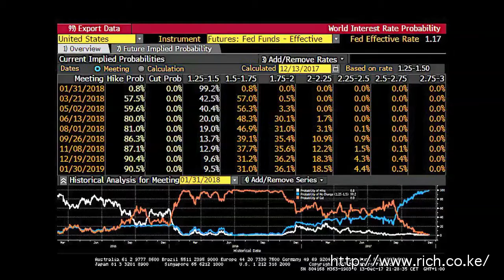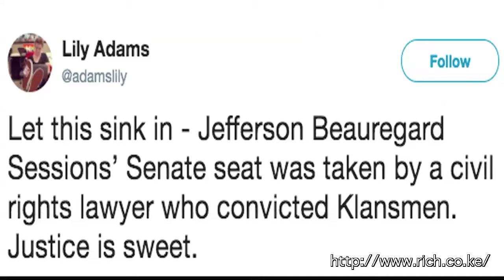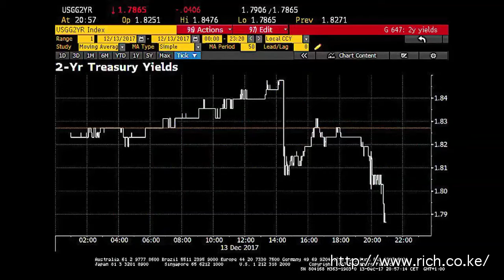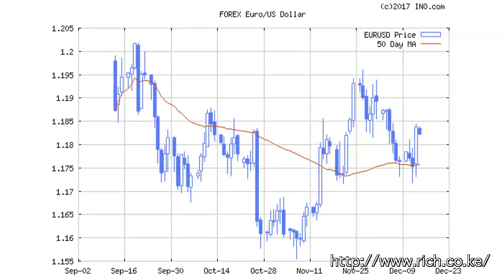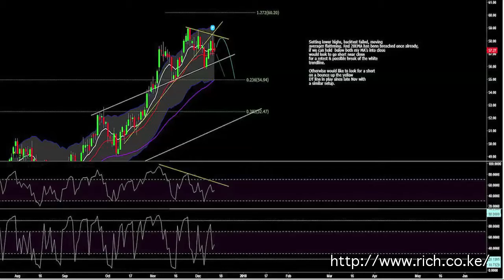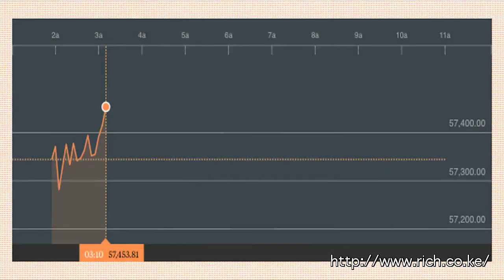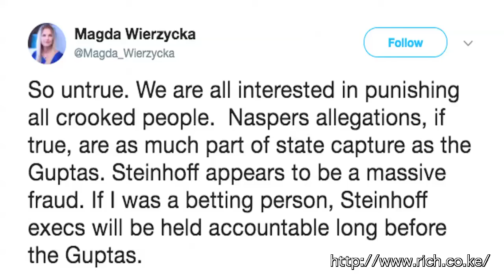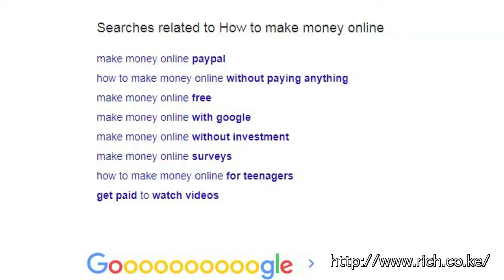Matters Financial and Geopolitical from a Frontier